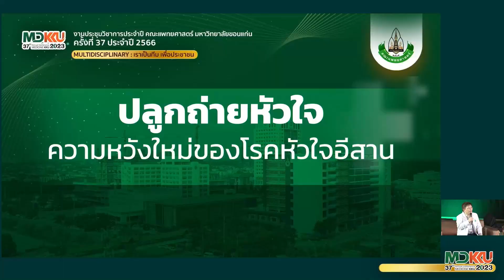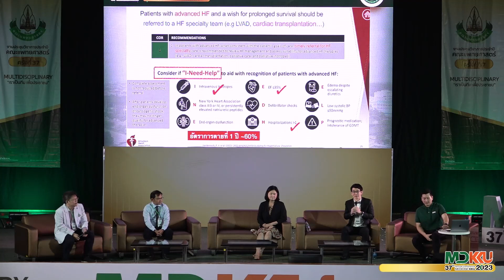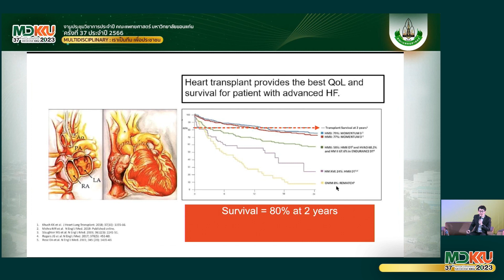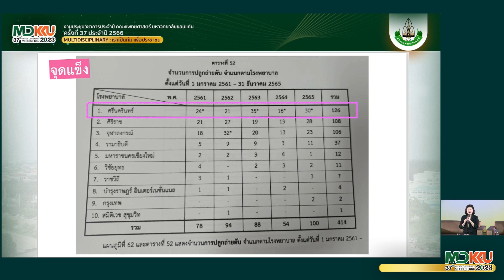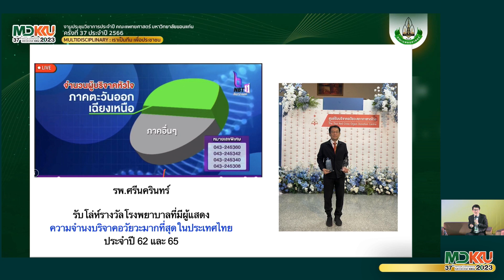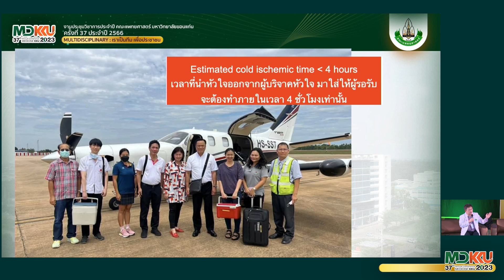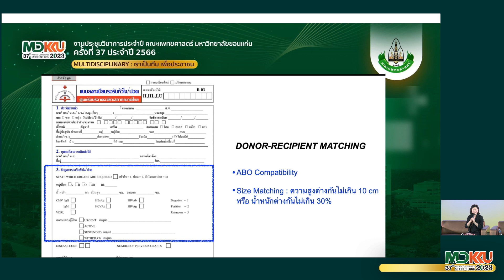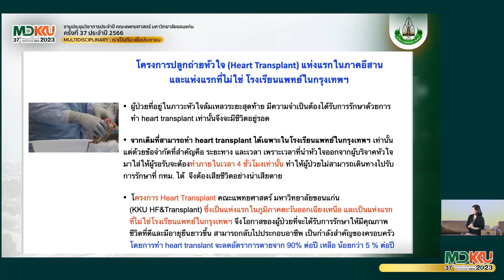การเสวนาวิชาการ : "ปลูกถ่ายหัวใจ♥️" ความหวังใหม่ของโรคหัวใจอีสาน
การเสวนาวิชาการ
ภายใต้หัวข้อ "𝖬𝖴𝖫𝖳𝖨𝖣𝖨𝖲𝖢𝖨𝖯𝖫𝖨𝖭𝖠𝖱𝖸 : เราเป็นทีมเพื่อประชาชน"
"ปลูกถ่ายหัวใจ♥️" ความหวังใหม่ของโรคหัวใจอีสาน
ในงานประชุมวิชาการประจำปี คณะแพทยศาสตร์ มหาวิทยาลัยขอนแก่น ครั้งที่ 37 ประจำปี 2566